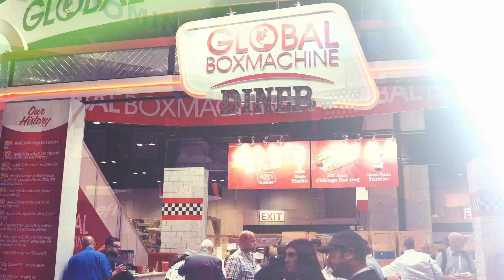SuperCorrExpo® 2024: The Expo Floor is Open